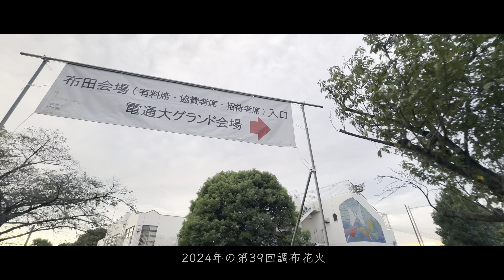[4K HDR] 調布花火2024 | 開始＆閉幕大スターマイン | 全国有数の調布花火 今年も10,000発ノンストップ | Chofu City Fireworks Festival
調布花火2024 最高でした！！🎆
開始直前に雨が降ってきて心配でしたが、花火と共になんとか持ち堪えました。やっぱり花火は調布が最高！今年は初めて調布市側の桟敷席から堪能しました。もう25回以上は観ている大好きな花火。昨年2023年のキャッチフレーズ「調布には上を向かせる花火(チカラ)がある」はまちがいない！

花火師の皆様、関係者の皆様、素敵な花火をありがとうございました！！

調布の花火の歴史は古く、初めて開催されたのは昭和8年のことです。その後、太平洋戦争のため一時中断されましたが、戦後の復活は早く、昭和29年からは全日本輸出振興煙火競技大会として開催。その美しさ、豪華さは、全国有数の花火と言われています。 hanabi.csa.gr.jp

🎇🎇🎇調布花火動画一覧 👉
- 2024年(第39回) 開幕/閉幕スターマイン
- 2024年(第39回) 大玉50連発
- 2024年(第39回) ハナビリュージョン
- 2023年(第38回) 4年越しの復活
- 2016年(第34回) 富士山と花火
- 2015年(第33回) 開幕/閉幕大スターマイン、ナイアガラ大瀑布
- 2015年(第33回) ハナビリュージョン
- 2014年(第32回) 大スターマイン

▼撮影機材
Camera: SONY α7CII
Lens: SONY FE 14mm F1.8
Microphone: SONY ECM-M1
Other: iPhone 15 Pro Max

▼その他機材/ Other Camera & Materials
編集: Final Cut Pro X
PC: Macbook Pro '14 - M2 Pro 2023

🎇オススメ花火動画 - Other Recommended Fireworks!!

🎆再生回数世界３位（2023年7月時点）世界一の片貝花火 | Largest Katakai Fireworks

🎞ドローンで世界空撮 - 4K Awesome Drone Footage!!

🎵本動画に使用の音源／License of this Music
Loving This Moment By Gamma Skies feat. Mia Niles